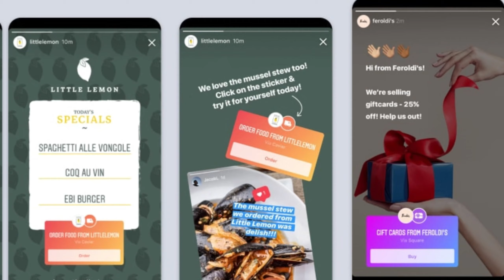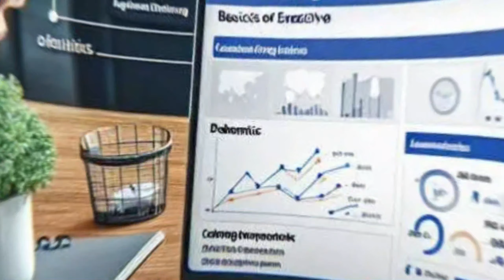ArtCosmetic Podcast 95: Secretos para tener más citas de microblading 🤫💵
La competencia está muy dura, y nadie quiere pagar microblading caro... Entre estas y otras cosas hay que entender que las clientas han cambiado; ¡así que aprende a cambiar tus técnicas para atraer clientes!

¿Quieres probar nuestros productos?

(y en cualquier plataforma dónde escuches podcast)